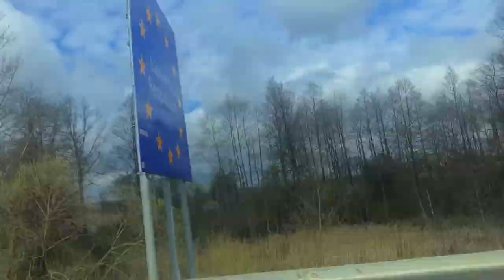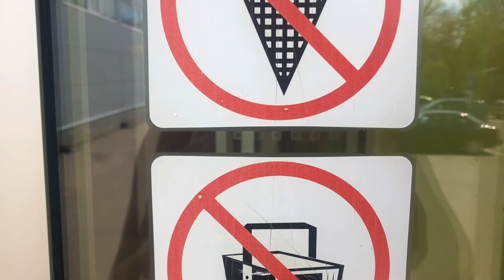My Lithuania Vlog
In this vlog I'm in Lithuania, to be more specific I'm in Zarasai which is one hella of a beautiful place. You will definitely see greenery but that's what Lithuania is all about and apparently it has the fastest internet in the world :) How cool is that! Enjoy my dudes
Elizabeth:
About us:
Age?: 20 (Liz) & 18 (Nat)
How often do you upload?: Occasionally (Working to make it constant for you all!)
Turn on your post notifications to be early!